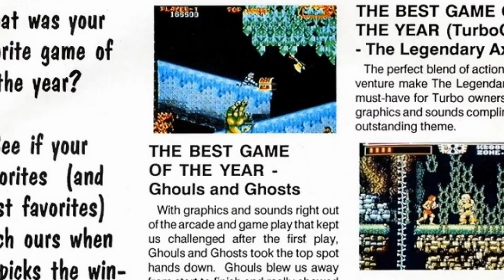15 top Sega Genesis Games in 5 minutes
Here are the top sega genesis classic that you should play at least once on your life :)